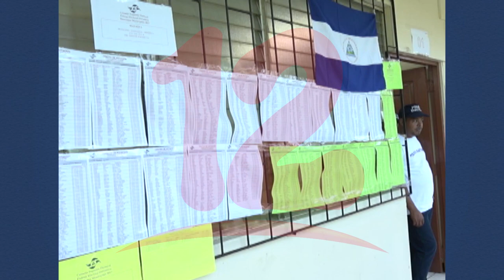En Nicaragua hay poco interés de la población hacia precandidatos presidenciales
NosResistimosAlEmbargo Analista político Roger Guevara afirma que dadas las circunstancias del país podría haber poca participación ciudadana en los comicios, agrega que hasta el momento hay poco interés de la población hacia los precandidatos de la oposición.